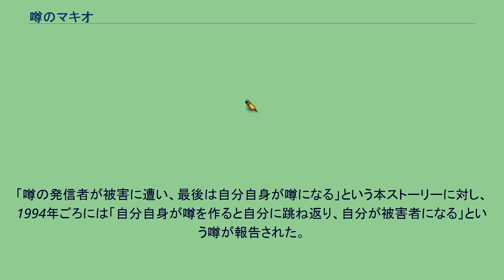噂のマキオ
「噂のマキオ」（うわさのマキオ） は、1990年4月19日にフジテレビの『世にも奇妙な物語』内で放送されたストーリー。
第1シリーズ、第1回放送の第2作目。
主演は坂上香織。
同回の作品に第1作『恐怖の手触り』、第3作『楊貴妃の双六』がある。
人面犬といった放送当時の世相を反映して「噂」（後年における都市伝説）をテーマにしている一方、メタフィクション的要素を含んだ仕上がりになっている。
また、放送当時はインターネットが普及する以前であったため、現在のBBSに代わってパソコン通信が物語上で重要な役割を担っている。
2010年10月4日放送の『世にも奇妙な物語 20周年スペシャル・秋 〜人気作家競演編〜』の冒頭（「厭な扉」の導入部）では、本ストーリーが「記念すべき第1回目の物語」として紹介された。
山崎奈津子は女子高生であるが、人面犬といった噂でみんなが話で盛り上がっていることに対してくだらないと感じていた。
ある日、弟・信之のパソコンをのぞいてみると、パソコン通信でも噂に関する話題が飛び回っている。
これを見て、「夜公園に1人で行くとマキオという男の子が遊んでいる。この子と遊ぶとどこかへ連れて行かれてしまう」とパソコンに打ち込み、自分で噂を作る。
翌日、学校に行くとみんなマキオの噂で持ちきりだった。
信之が噂を広めたに違いないと思い込んだ奈津子は信之に問い詰めるが、信之も友だちからマキオの噂を聞いたと答え、何もしていないという。
困惑する奈津子を置き、噂はどんどん広まっていく。
そして、ある夜、信之が塾から帰って来ない。
心配した奈津子がある公園に行ってみると、1人の男の子が現れた。
「噂の発信者が被害に遭い、最後は自分自身が噂になる」という本ストーリーに対し、1994年ごろには「自分自身が噂を作ると自分に跳ね返り、自分が被害者になる」という噂が報告された。